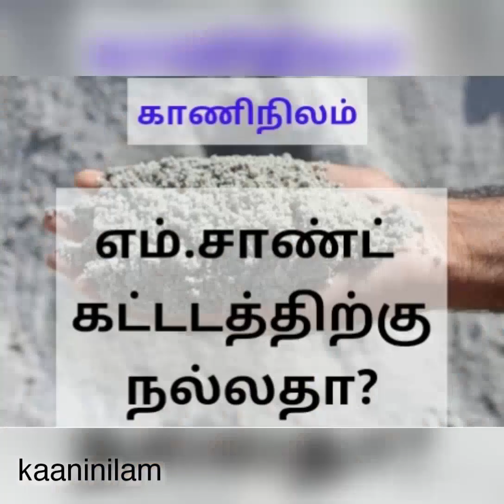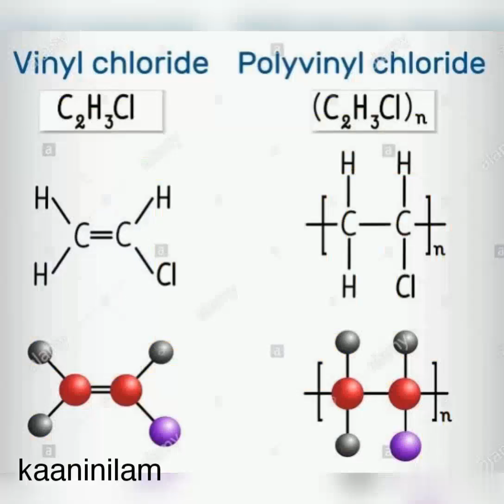kaaninilam#upvc window wooden window alumnium window comparison UPVC ஜன்னல் நல்லதா?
இயற்கையில் கிடைக்கும் மணல்,மரம் இவற்றின் உபயோகத்துக்கு மாற்றாக வரும் கட்டுமானப்பொருட்களைப் பற்றிய தொடர் இது.இதில் ஏற்கனவே
M Sand,Flyash Brick பற்றி பதிவிட்ட வீடியோக்களின் லிங்க்கை மேலே குறிப்பிட்டுள்ளேன்.அந்த வரிசையில் UPVC ஜன்னல்களைப் பற்றிய வீடியோ இது.அதன் நிறைகுறைகளைப் பற்றி விரிவாக சொல்லப்பட்டுள்ளது.